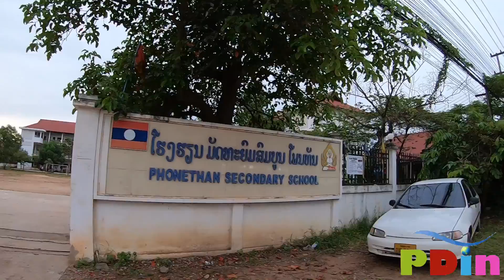ບ້ານໂພນທັນເໜືອ ນະຄອນຫຼວງວຽງຈັນ Phonthan, Vientiane, Laos. บ้านโพนทัน เวียงจันทร์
* ຂໍຂອບໃຈທຸກທ່ານທີ່ເຂົ້າມາຮັບຊົມ
* ຂໍຝາກກົດຕິດຕາມແລະຖ້າມັກຄລິບໃດກໍ່ກົດໄລໃຫ້ແດ່ເດີ
* ຖ້າວີດີໂອເທິງນີ້ມີຂໍ້ຜິດພາດບ່ອນໃດຂ້າພະເຈົ້າຕ້ອງຂໍອະໄພມານະໂອກາດນີ້ດ້ວຍ
* ຖ້າຫາກທ່ານໃດມີຄຳຕຳນິຕິຊົມຝາກໄວ້ໃນ comment ເດີ ຂອບໃຈທີ່ທ່ານໃຊ້ຄຳທີ່ສຸພາບແລະຄອມເມັ້ນຢ່າງສ້າງສັນ